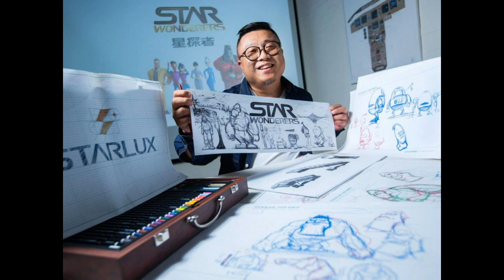【寶島有意思】 送稿小弟成星宇航空御用設計師 - 莊禧善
擁有逾二十年廣告經歷的莊禧善
三年前創業
而星宇航空最新釋出機上安全宣導動畫影片《StarWonderers星探者》

因獨特創意和高規格製作
又引發外界矚目
但少有人知道 他最早竟是從設計公司送稿小弟還曾經兩年不領薪水

面對沉重的生活壓力
二十三歲的他幾乎放棄進入廣告公司的夢想
好在持續追夢、永不放棄
莊禧善的努力終於被看見。

寶島有意思 18：00 準時放送
北部-寶島新聲 FM98.5
花蓮-希望之聲-FM90.5